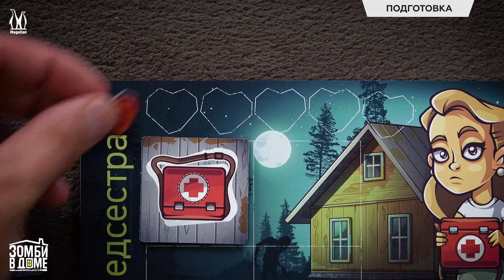ЗОМБИ В ДОМЕ: ЗАРАЖЕНИЕ | Правила настольной игры | Как играть в настольную игру?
Как играть в настольную игру «ЗОМБИ В ДОМЕ: ЗАРАЖЕНИЕ»

Если вы играли в классический вариант игры "Зомби в доме", то наверняка все поняли. Эта версия более стильная, красочная, внутри есть пластиковые миниатюры героев и клевые сборные дом и машина. В общем, полный фарш. Плюс немного переработаны правила - появились новые особенности у некоторых зомби (видов которых стало больше) и всяких полезных для игроков плюшек.

Если не играли, то вот немного слов про механику и сюжет:

Есть у вас такая добрая традиция - собираться с друзьями, ехать в глушь, к бабушке, в Саратов и там петь песни под гитару и, конечно же, играть в настольные игры! Однако, по пути ваша машина глохнет, и вы остаетесь один на один с природой. По радио еще передают жуткие новости про пропавший бродячий цирк. Бросив попытки завести машину и сам автомобиль, вы уходите все дальше и дальше в лес, пока не натыкаетесь на хижину. Кажется, здесь можно переждать ночь! Точнее, можно было бы, если не пропавшие клоуны - клоуны-зомби! Впрочем, кажется, возле черного входа из хижины стоит машина, и даже на ходу - лишь бы найти ключи и бензин!

Каждый ход вы крутите вертушку, которая указывает вам некоторое количество шагов по полю, на котором разложены жетоны (рубашкой вверх, как завелось). Как только вы останавливаетесь, откройте жетон, там может быть много интересного. Самое сочное и свежее (хотя, скорее, уже нет) - это зомби. Если вы наткнулись на вашего дружелюбного соседа человека-зомби-клоуна, то вы снова крутите вертушку. Вы можете сбежать, сразиться (если у вас есть оружие) и быть укушенным. Зомби достаточно ткнуть чем-нибудь один раз - тогда он погибнет, и унесет с собой ваше оружие - такое вот оно, одноразовое. Есть еще куча интересных жетонов - оружие, аптечки и даже энергетики - чтобы пройти на две клетки больше.